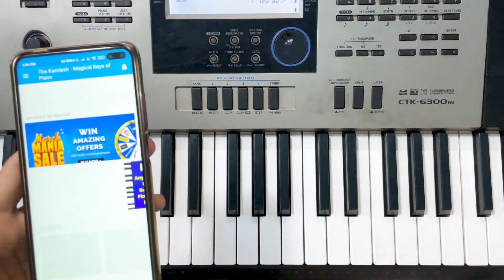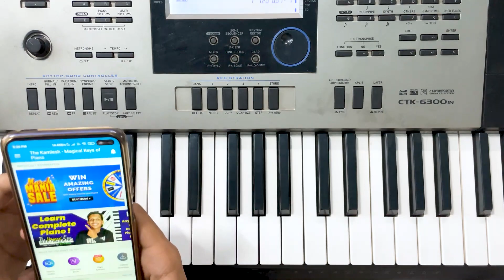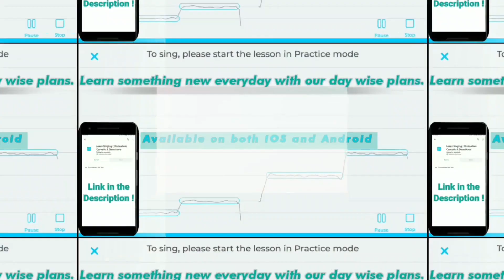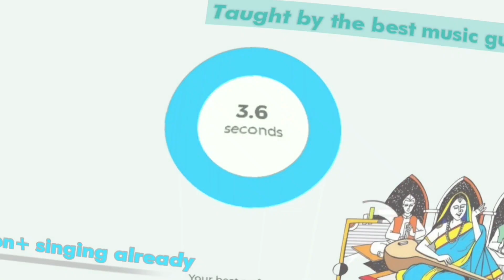Ek Pyar Ka Nagma Hai - पूरा गाना आसानी से बजाना सीखिये | Easy Piano Tutorial | The Kamlesh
Complete Piano (Step By Step) सीखने के लिए अभी Download करिये 'THE KAMLESH APP'